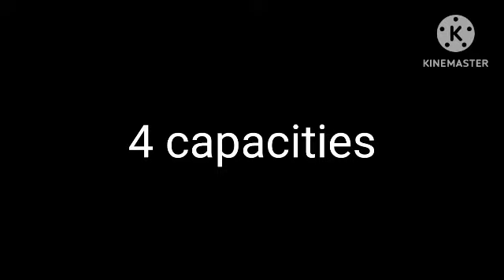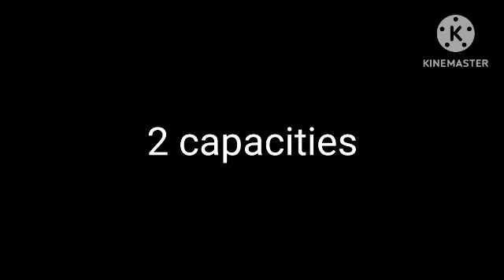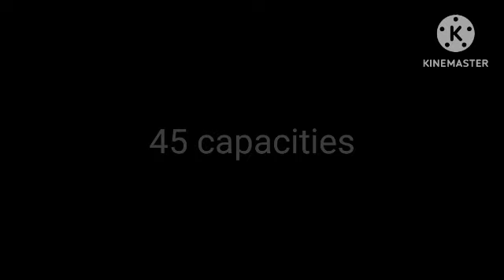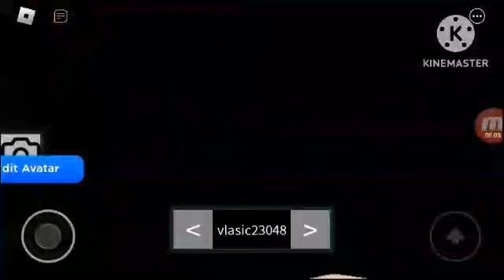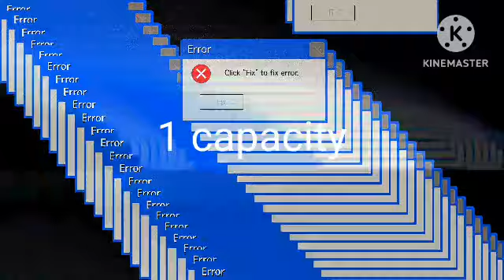Part 57: Compilation of amy1039x rides the vehicle with her friends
note: valentine's day is officially over